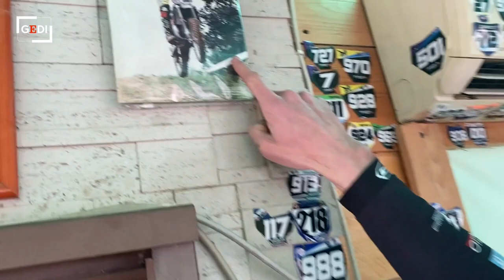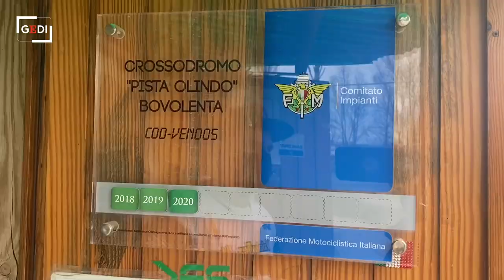Bovolenta, la storia del campione di motocross Fabio Tessari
Bovolenta, la storia del campione di motocross FabioTessari: nel 2007 il titolo italiano ma anche una brutta caduta che lo ha mandato in coma. Ha avuto una visione, ha sentito le parole del nonno Olindo (morto qualche anno prima) e si &egrave; svegliato. Ora allena i ragazzini in una pista gioiello intitolata al nonno. Il buongiorno mattino di Leandro Barsotti